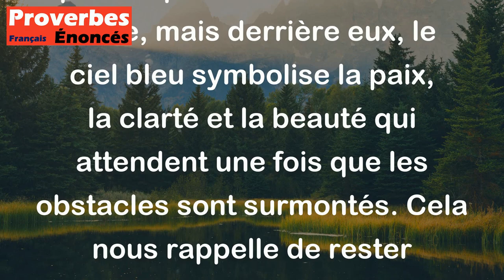Proverbe Norvégien - Derrière les nuages, le ciel est toujours bleu.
Ce proverbe norvégien signifie que même dans les moments sombres et difficiles, il y a toujours de l'espoir et des jours meilleurs à venir. Les nuages représentent les obstacles ou les difficultés que l'on peut rencontrer dans la vie, mais derrière eux, le ciel bleu symbolise la paix, la clarté et la beauté qui attendent une fois que les obstacles sont surmontés. Cela nous rappelle de rester optimistes et de croire en des lendemains meilleurs, même lorsque les choses semblent sombres.